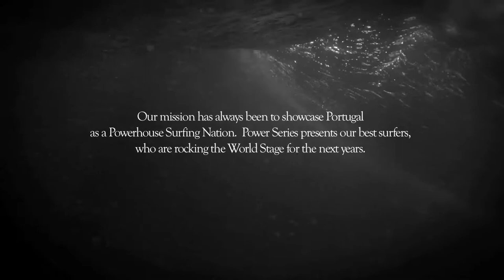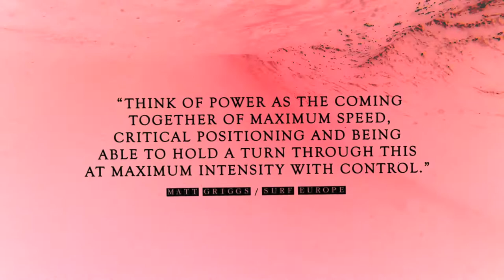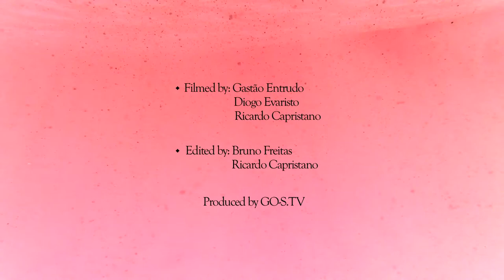Frederico Morais - POWER SERIES | GO-S.TV